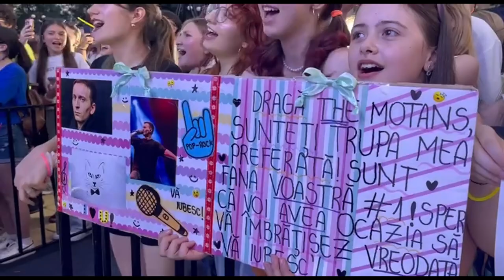Sincron The Motans